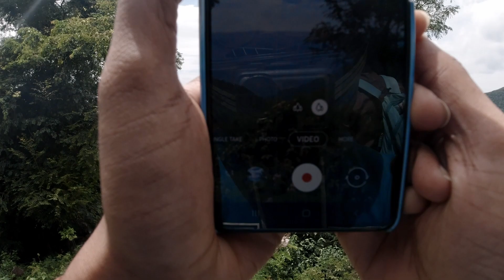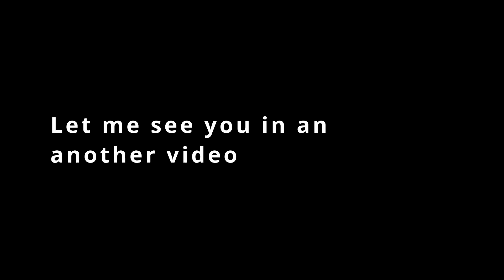Solo ride to jawadhu hills | Tamilnadu | Fzsv3 | Motovlog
In this video, i go on a solo ride to jawadhu hills of eastern ghats in tamil nadu, which is somewhat an untouched place and a good place to explore.

Gears I use :
Canon M50
DJI Osmo action
Gorilla pod
Thermal water bottle
Mobile holder
Helmet - studds
Mounts for DJI Osmo action